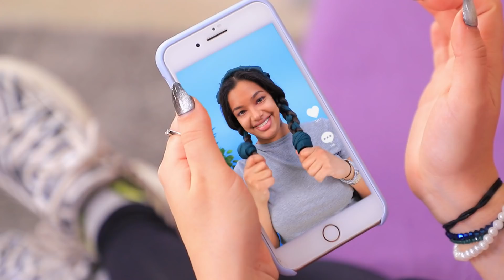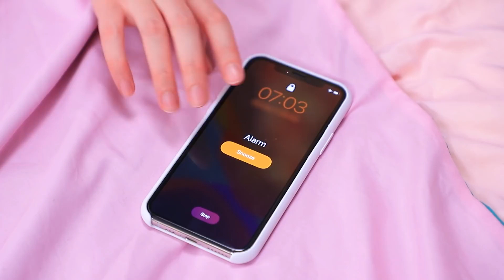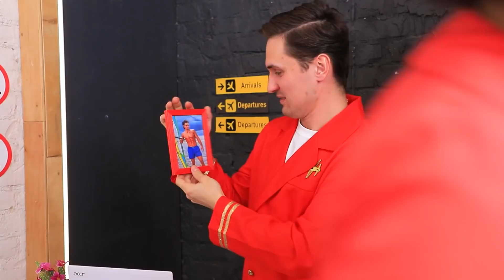ปัญหาของผมยาว ผมสั้น และผมหยิก!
เคล็ดลับการเล่นตลกๆในวันเอพริลฟูลส์( วันแห่งการโกหก ) ! สงครามเล่นตลกแผลงๆ!
 คุณมีผมหยิก และก็รู้สึกว่าใช้ชีวิตลำบากหรือเปล่า เชื่อเถอะว่าผู้หญิงทุกคนต้องเจอปัญหาเกี่ยวกับผมทั้งนั้น ไม่ว่าจะทรงไหน หรือสั้นยาวแค่ไหนก็ตาม

ดูเพิ่มเติม ทูม ทูม:
วิดีโอยอดนิยม: